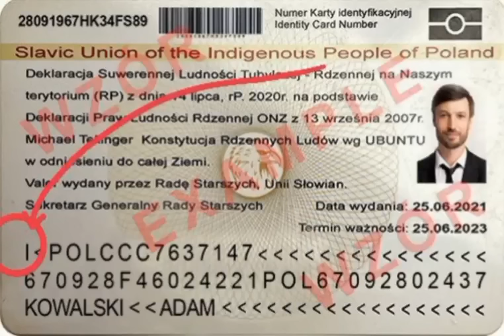Co oznacza samogłoska ,, I '' w Twoim Obywatelu ?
,,Infantes'' w tłumaczeniu z języka łacińskiego na polski oznacza ,,
Dzidziusie'' natomiast, ,,Impuberes'' oznacza ,,Jesteś biedny"...

Infantes.,  – dzieci do 7. roku życia, z uwagi na brak właściwego rozeznania nie miały zdolności do czynności prawnych oraz nie odpowiadały za czyny bezprawne.

Impuberes., – niedojrzali, którzy jednakże osiągnęli pewien poziom umysłowy, aby brać udział w obrocie prawnym. Mieli ograniczoną zdolność do czynności prawnych. Mogli bez przeszkód dokonywać czynności przysparzających. Do ważności tych czynności była konieczna zgoda opiekuna (auctoritas tutoris).

jesteś właścicielem do czasu., kiedy nic wyjawisz personalii Obywatela.,
czary mary i zamieniają się role na arenie.,
a przecież niewolnictwo., pod każdą postacią jest zakazane!